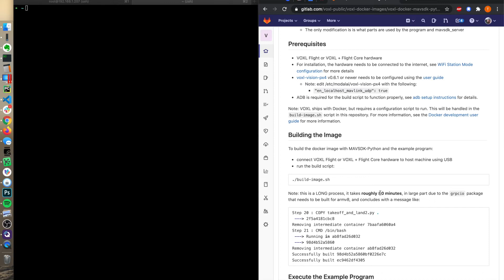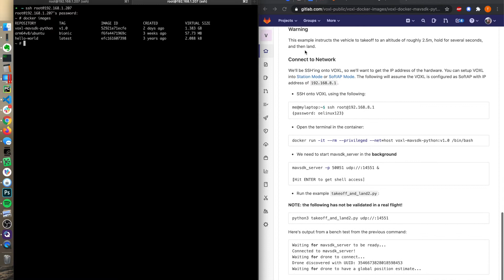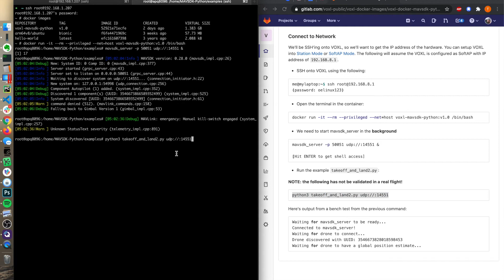Getting Started: Autonomous Flight Example with MAVSDK and Python on VOXL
ABOUT MODALAI
ModalAIⓇ accelerates development of smaller, smarter and safer robots and drones with Blue UAS Framework autopilots built in the U.S.A.
Based in San Diego, California, ModalAI spun out of Qualcomm® in 2018 and leverages over five years of prior research and development in the drone and robotic markets.

ModalAI’s VOXL product line helps manufacturers and independent builders get to market quickly and affordably.